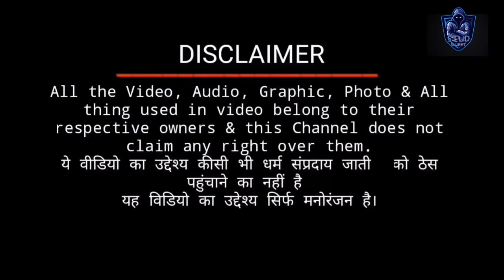Nisha Guragain Ko Kon Kon Janta Hai?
1) nisha guragain roast video
2) nisha guragain tik tok roast video
3) nisha tik tok viral video roast
4) roast video
5) nisha guragain roast
7) Stud Sujeet Nisha Guragain Roast Video